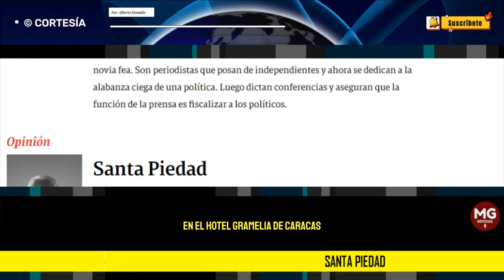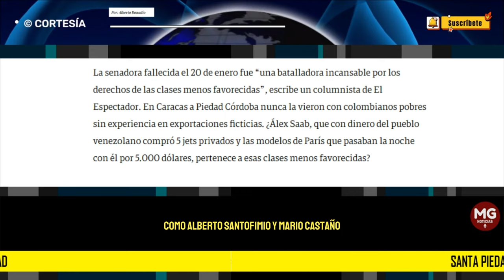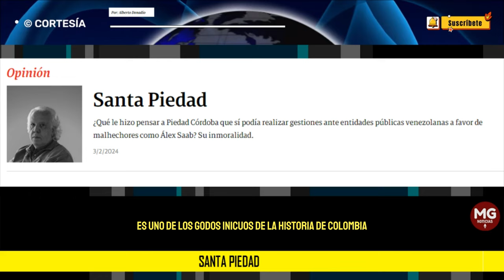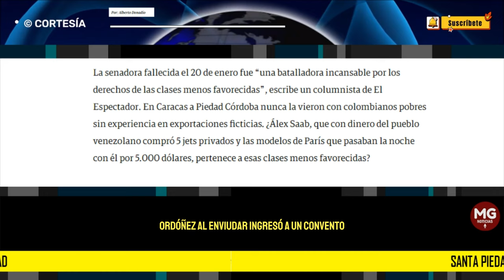SANTA PIEDAD 🔵 Por: Alberto Donadío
¿Qué le hizo pensar a Piedad Córdoba que sí podía realizar gestiones ante entidades públicas venezolanas a favor de malhechores como Álex Saab? Su inmoralidad.